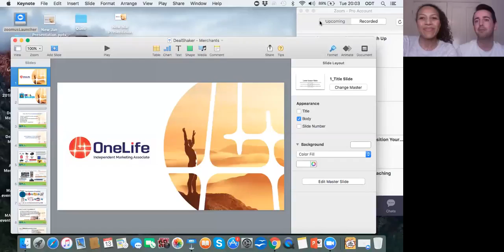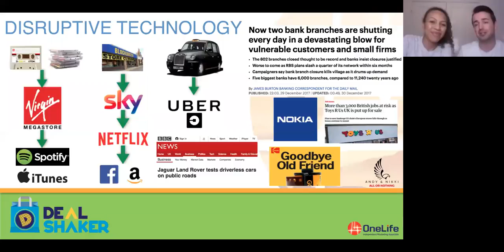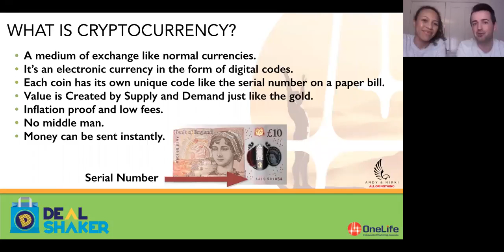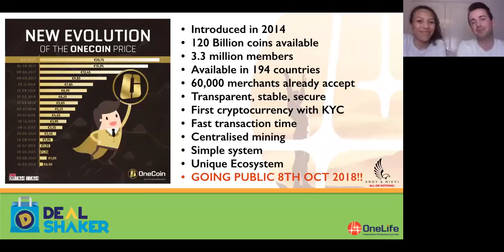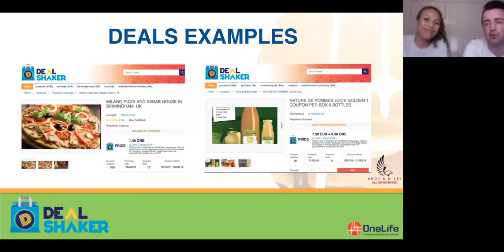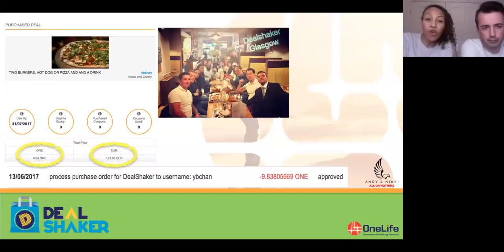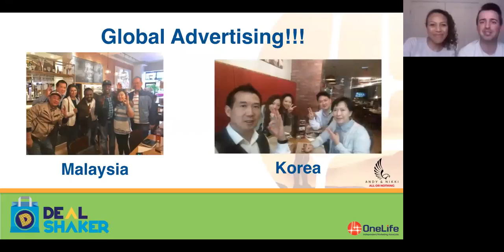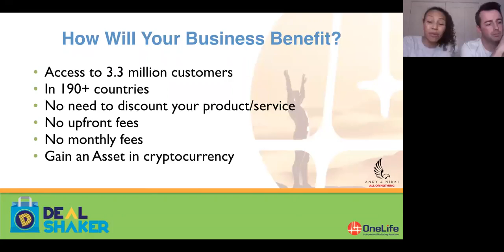Presenting Dealshaker To Merchants Training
OneCoin DealShaker Merchant training